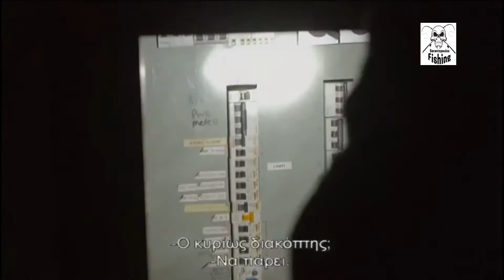Κυνηγοί Αστακού στην Αυστραλία 2ος Κύκλος ΕΠΕΙΣΟΔΙΟ 7 Part1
Επεισόδιο: 7. Το Bold Contender αρχίζει με φόρα το τελευταίο σκέλος της χειμερινής επιχείρησης. Το Squizzy μεταφέρει αστακούς αξίας μεγαλύτερης από 30.000 δολ, όμως μια μεγάλη κακοτυχία πλήττει το πλήρωμα.